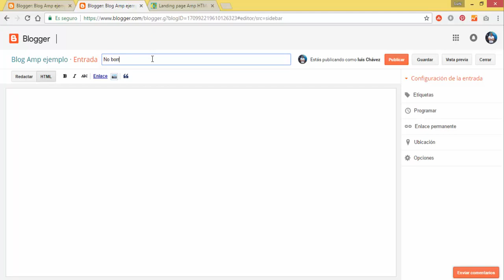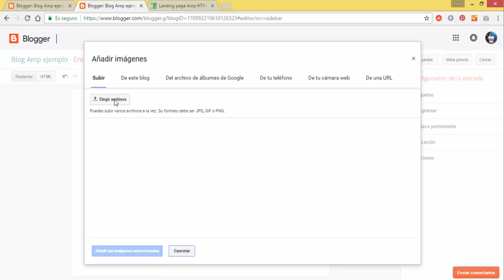Landing page Amp HTML Blogger (Parte 3 Cambiar la imagen principal Parallax)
Necesitabas cambiar el diseño de tu blog de Blogger a un diseño web profesional y sobre todo que tenga la implementación de AMP HTML?, ahora lo podrás tener.